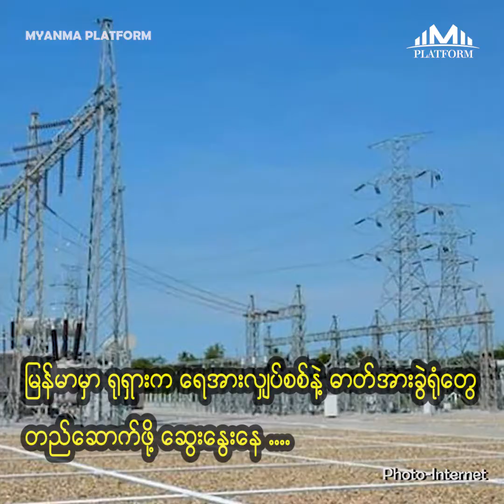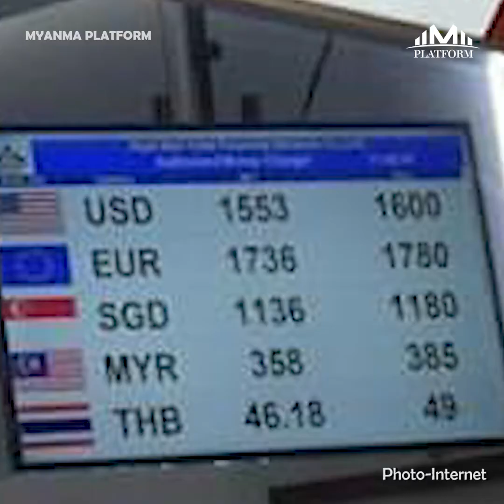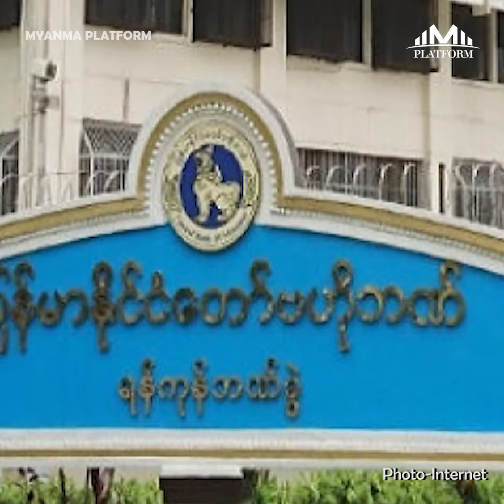တစ်ပတ်အတွင်းစီးပွားရေးသတင်းများ စုစည်းမှု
မြန်မာမှာရုရှားက ရေအားလျှပ်စစ်နဲ့ဓာတ်ခွဲရုံတွေဆောက်ဖို့စီစဉ်နေပြီး
ပြည်တွင်းမှာ တရုတ်ယွမ်နဲ့ဂျပန်ယမ်းကိုဝယ်ယူရောင်းချခွင့်ပြုတဲ့သတင်းတွေ
အပါအဝင် တစ်ပတ်အတွင်း လှုပ်ခတ်ခဲ့တဲ့ စီးပွားရေးသတင်းများစုစည်းမှု.